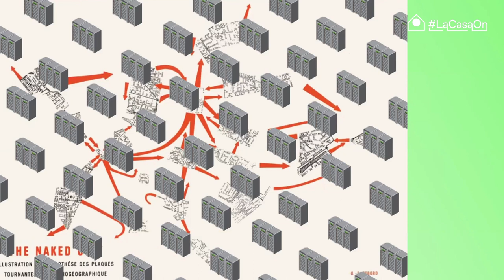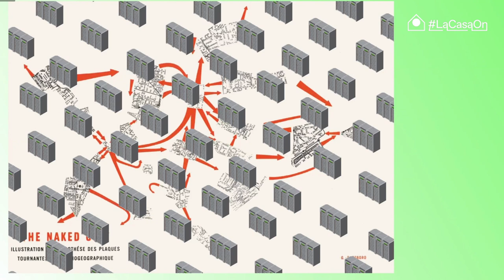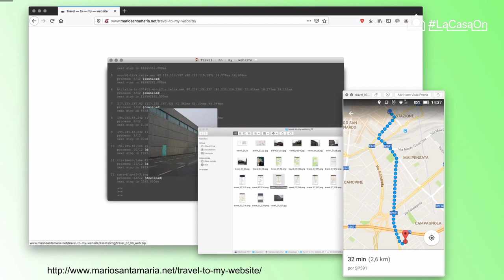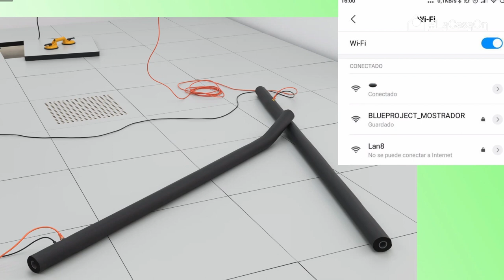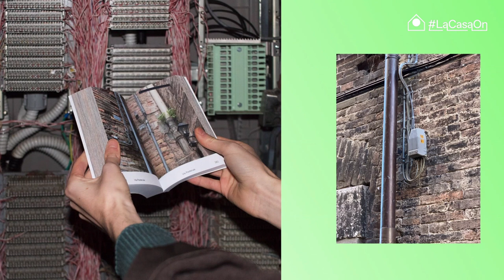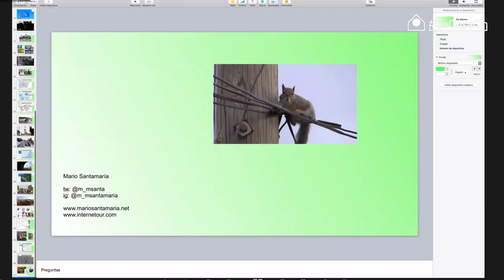Urbana y digital I Masterclass con Mario Santamaría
Como complemento al taller Urbana y digital, con Desmusea, el artista Mario Santamaría nos habla de su proyecto Internet Tour y de otros trabajos para reflexionar en torno a las ambivalencias y a la fisicidad de la Internet situada.

La práctica artística de Mario Santamaría a menudo toma forma entre –y desde– la ciudad y la red. Su proyecto Internet Tour ha articulado recorridos turísticos por las infraestructuras físicas de Internet en ciudades como Madrid, Bilbao o Barcelona. En 2016 viajó hasta el servidor donde se aloja su sitio web, repitiendo la misma ruta que siguen los datos hasta llegar a nuestro navegador.

Impartido por:

Mario Santamaría, @m_msantamaria, es el invitado que imparte la conferencia pública el 19 de mayo. La práctica de Mario Santamaría estudia el fenómeno del observador contemporáneo, prestando atención a dos procesos que lo configuran: las prácticas representacionales y los aparatos de visión y mediación. Sus trabajos intervienen en diferentes terrenos como el conflicto, la memoria, la virtualidad o la vigilancia a través de tácticas como la apropiación, el remake o el montaje.